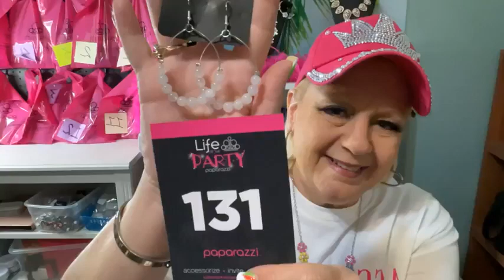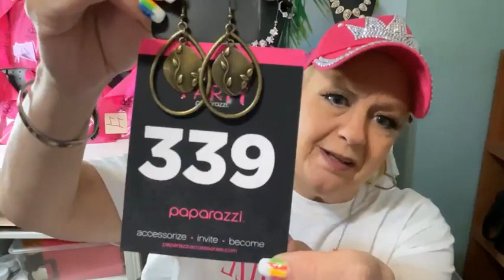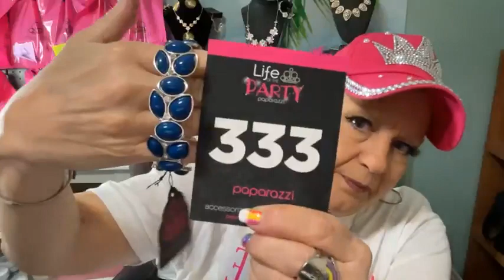Paparazzi Accessories $5 Jewelry Show 9/14/2023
Visit my corporate website to shop more or Join my team.
PaparazziAccessories.com/LHRBLING
Lora's $5 Jewelry Box